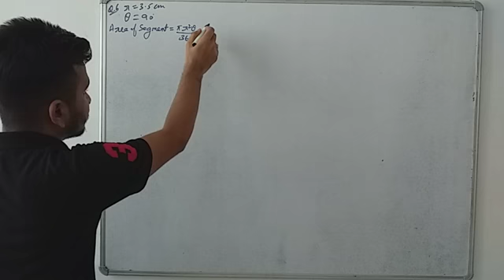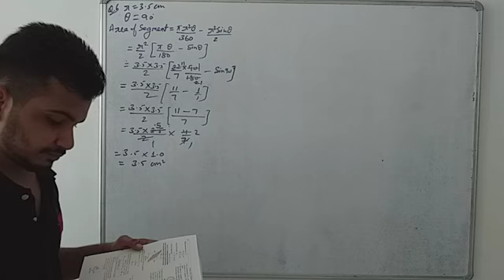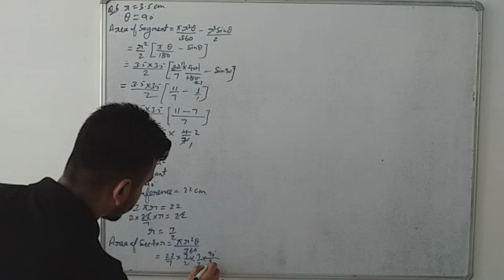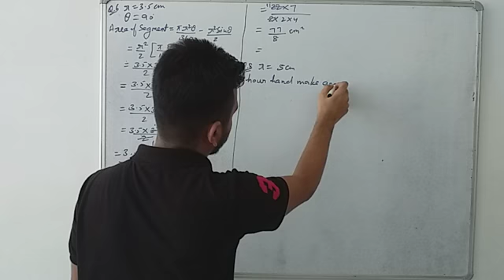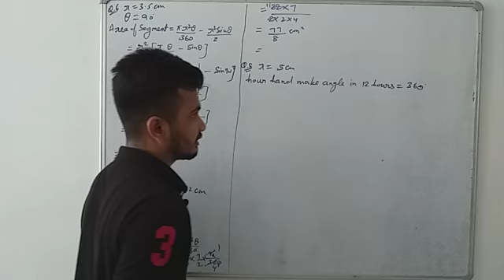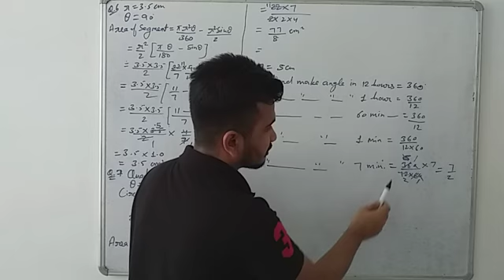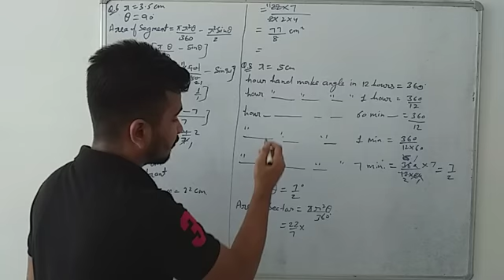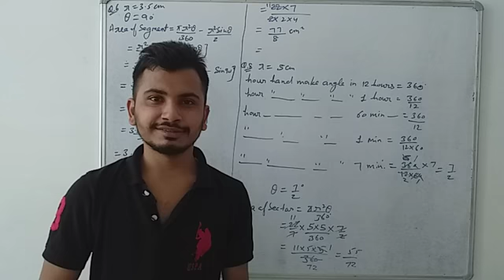CLASS-10TH RBSE MATHS CHAPTER-15 (Part-5)